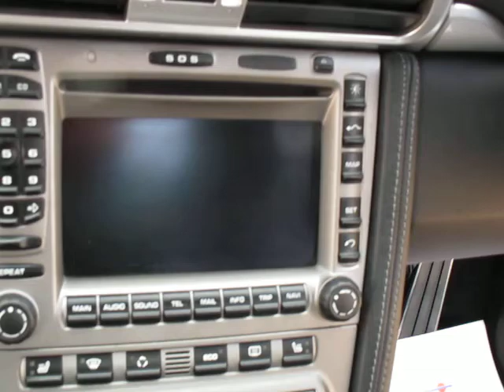Porsche 997 Turbo 3.6 Litre Manual in Basalt Black for sale at Targa Florio Cars in Sussex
Porsche 911 Turbo 3.6 Litre 997 6 Speed Manual finished in Basalt Black Metallic with Full Black Perforated Leather